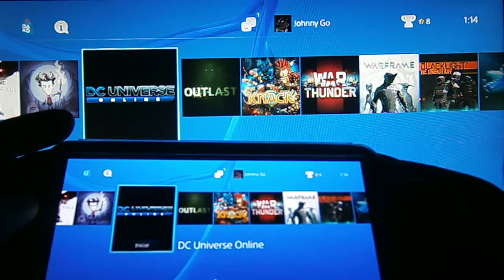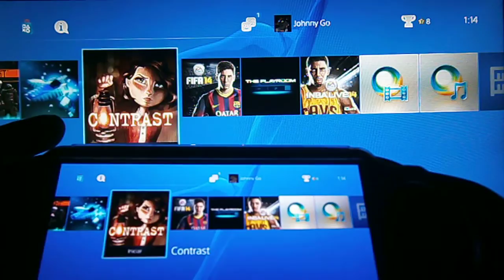PSVITA FINAL FANTASY XIV ONLINE (REMOTE PLAY) beta #9 720p - Español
la beta de FINAL FANTASY XIV ONLINE: a Realm Reborn
ya está disponible para PS4.
JUEGO REMOTO CON PSVITA A FFXIV!

paso a paso cómo sincronizar y jugar mientras tienes q ir al baño a hacer algo que nadie puede hacer por ti...
(es necesario vincular PS4 y PSVITA antes)

like al pulgarcito, comentar y compartir!